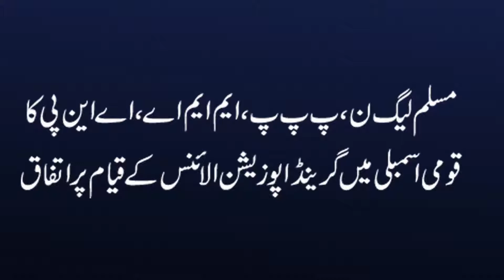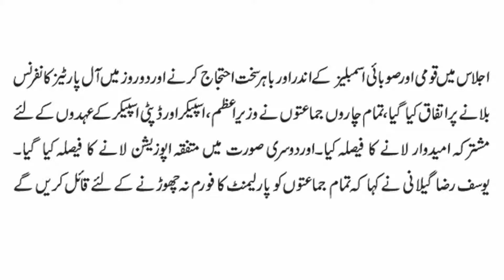Muslim League N, PPP, MMA, ANP agree to form grand opposition alliance in National Assembly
According to media report,Muslim League N, PPP, MMA, ANP have agreed to form grand opposition alliance in National Assembly

MUHAMMAD Nawaz Sharif moved back to Adiala Jail from Pims hospital

indian Prime Minister Narendra Modi congratulates Imran Khan on success in election